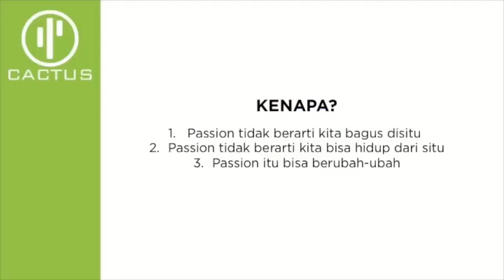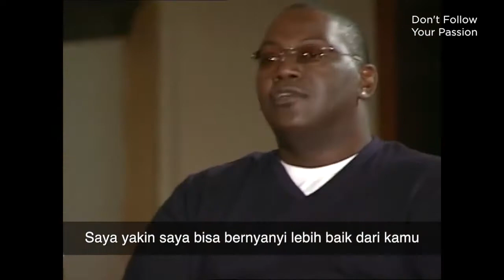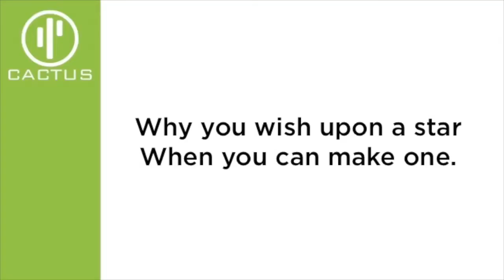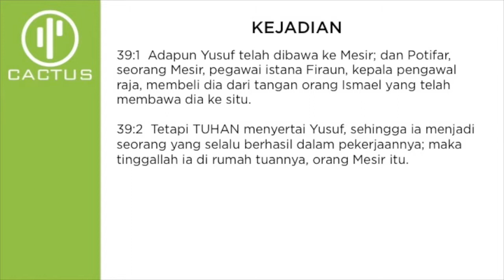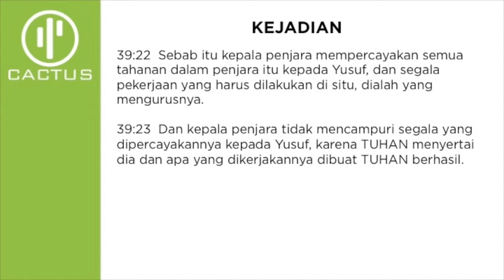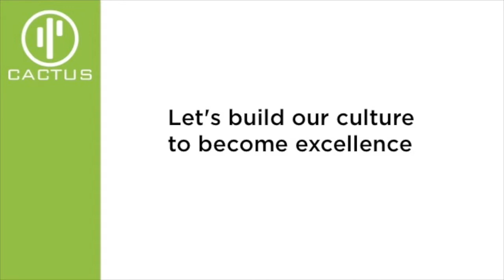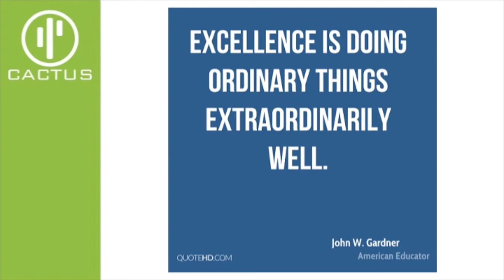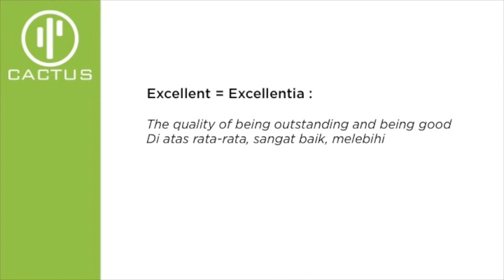20171001 - Andy Setiawan - Don't Follow Your Passion - Cactus Production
Tidak ada yang ingin berprofesi menjadi budak ataupun narapidana. Apa yang membedakan Yusuf dengan budak dan napi lainnya sehingga Tuhan selalu menyertainya? Apakah yang dimaksud dengan penyertaan Tuhan?